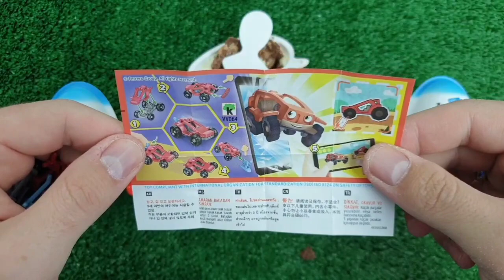Rainbow Satisfying Video, DIY How to make Rainbow Slime Candy Baby Shark Kinetic Sand Cutting ASMR